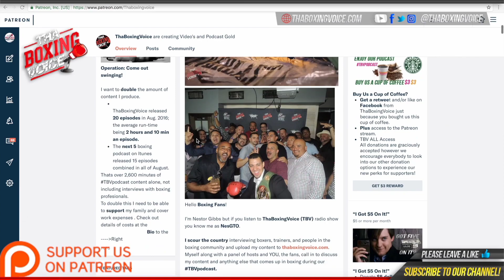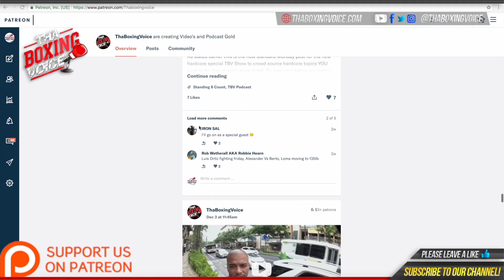"Bring ANYBODY on" Isaac Cruz post fight presser remarks on R. Garcia, Valenzuela, Lomachenko ➕ more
MUSIC CREDIT